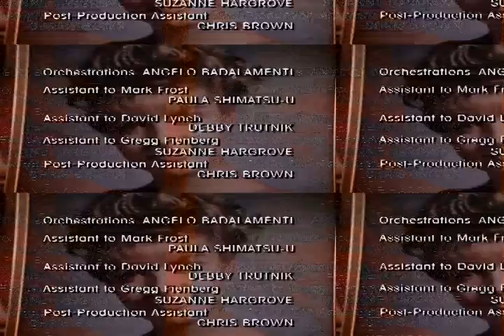carbon stored contemporary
Notice your skin's elasticity.